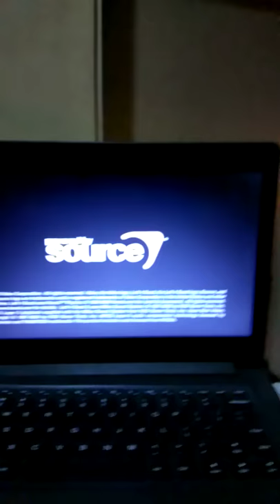Valve Logo 2007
Taken From Left 4 Dead 2 (2009)